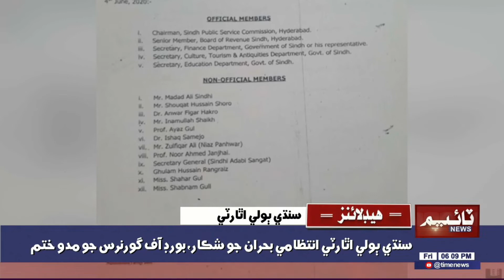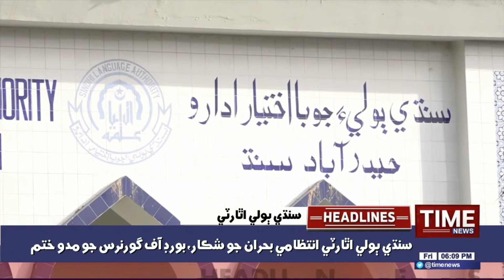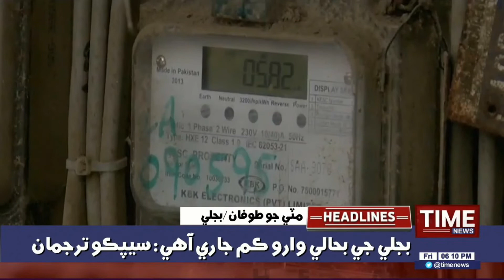06:00PM TimeNews Headlines | 05 JUNE 2020 | Time News